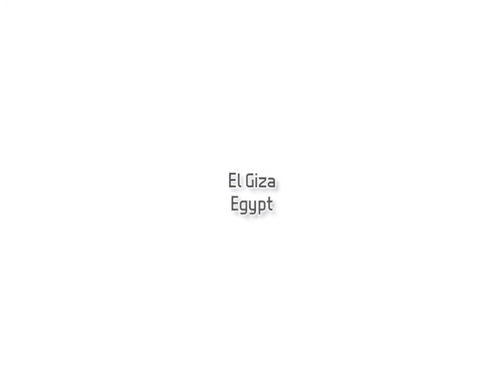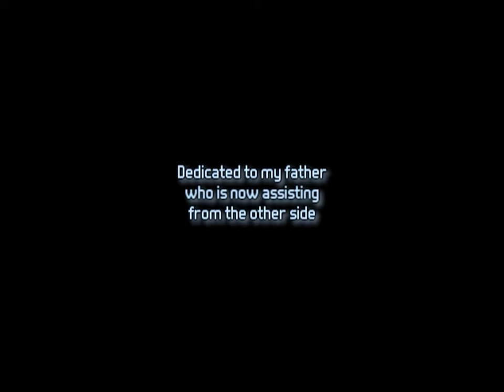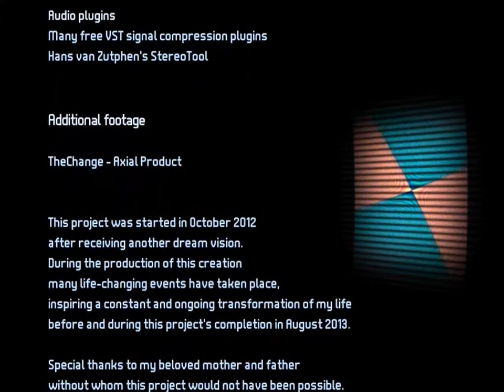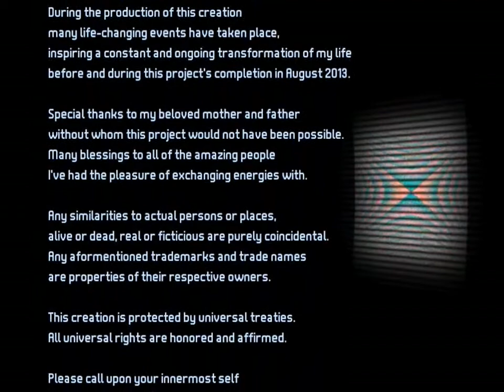Project Eastern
This movie is intended for integrating a specific vibration by simply allowing yourself to experience it openly.
The story or details do not really matter as much as the underlying energetic transmission, even though I have included some of it.

In October 2012 I received a very specific dream vision, which I thought I could create within a month :)
Through a wide variety of circumstances it eventually took me nearly a year.

For some reason the timing has been remarkably coincidental.
The dream vision appeared when certain energetic transmissions were released last year (October 2012).
And when the movie was finished, these energies seem to be have been anchored fully (August 2013).

Project Eastern was created by Teasy.
And dedicated to my father who is now assisting from the other side.

Locations

EasyBunny:
The X-Files - Parking Lot
The X-Files - Warehouse
Elevator Shaft
Storage Area
Master Dodge - Detour
Sewer

Future Runner:
Sewer
Sewer - Return
Diversion 2 - Deco side

Transporter room:
Generation 2: Transporter
Generation 2: Eastern
Generation 3: Eastern Green
* available on request

Soundtrack

Teasy - Channels 3
Teasy - Futurity: Intro
TheChange - Invaders
Teasy - Eastern
TheChange - Myst
Teasy - Shine (Pattern 66)
* other tracks also available on request

Software

Visualization environment
Epic Games & Digital Extremes Unreal Tournament

Video recording
Hyperionics HyperCam

Video editing
Sony Vegas Pro
Avery Lee's VirtualDub

Video codecs
Ben Greenwood's Lagarith
Xvid team's Xvid

Music editing
Jeffrey Lim's Impulse Tracker
Storlek & Mrs. Brisby's Schism Tracker

Audio editing
Syntrillium CoolEdit
Herman Seib's VSTHost

Audio plugins
Many free VST signal compression plugins
Hans van Zutphen's StereoTool

Special thanks to my beloved mother and father without whom this project would not have been possible.
Many blessings to all amazing people I've had the pleasure of exchanging energies with.

Any similarities to actual persons or places, alive or dead, real or ficticious are purely coincidental.

This creation is protected by universal treaties.
All universal rights are honored and affirmed.

Please call upon your innermost self to connect with the blueprint of this project's vibration.

I hope you have enjoyed this demonstration.
And I thank you very much for watching.